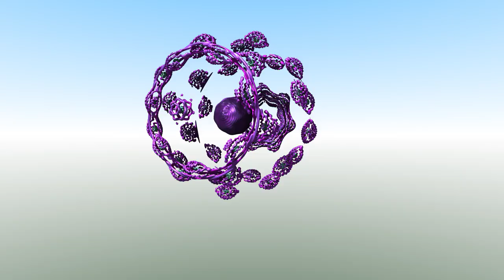bulby boi in hd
A test to see if I can set fire to a poor innocent Dell small form factor computer by beating it with Mandelbulber. As you can see here, it survived, and rendered trippy fractals.